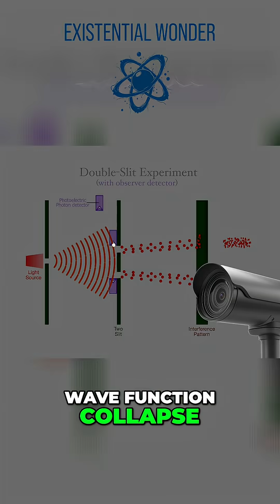The Weird Truth About Quantum Particles!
This video explains **quantum physics** and how **particles** can exist in a cloud of possibilities until observed. It uses visuals and dice to illustrate how observation affects **waves**, and introduces the idea that reality is fundamentally probabilistic.